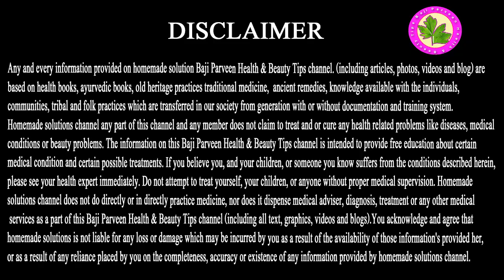Broken Hair vs New Growth - Kia Ap ke Be Bech me Se Tind hain?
Bajiparveen.com

Baldness Treatment
Hair loss can be a challenging experience, but you're not alone in your journey. In this informative video, we explore the various causes of baldness, discuss effective treatments, and share practical tips to help you regain your confidence and a full head of hair.

Ingredients            Qty
Petroleum jelly:   1 Chamach
Meetha Soda:    1 Chamach
Amba Haldi(Powder)   Adha Chamach
Bakre Ke Singh (Powder): 1 Chamach
Kachy Papitay Ka Powde: Adha Chmch